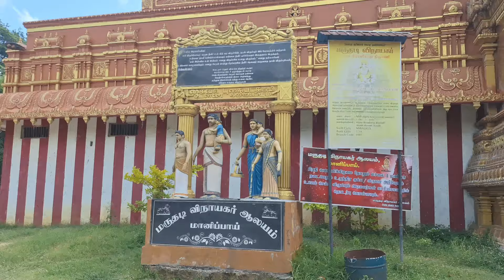மானிப்பாய் மருதடி விநாயகர் ஆலயம் | Jaffna manipai maruthadi vinayagar temple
Jaffna real estate

Jaffna land for sales

Kilinochchi real estate

Kilinochchi land for sales

Vavuniya real estate

Vavuniya land for sales

Mullaithivu real estate

Mullaithivu land for sales

Mannar real estate

Mannar land for sales

Vanni real estate

Vanni land for sale

Srilanka Travel

Tamil Youtubers

tamil jaffnanews #

srilankanewstamil